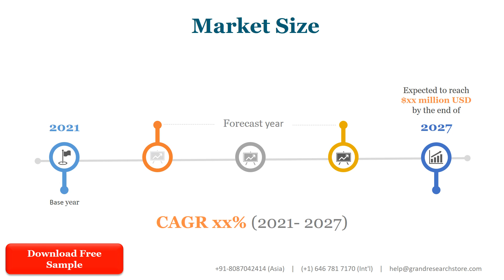Solar Photovoltaic Charge Controllers Industry Status and Prospects Professional Market Research Rep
The global Solar Photovoltaic Charge Controllers market was valued at 30.71 Million USD in 2021 and will grow with a CAGR of 3.29% from 2021 to 2027, based on Research newly published report.